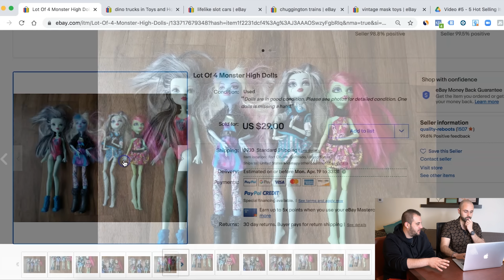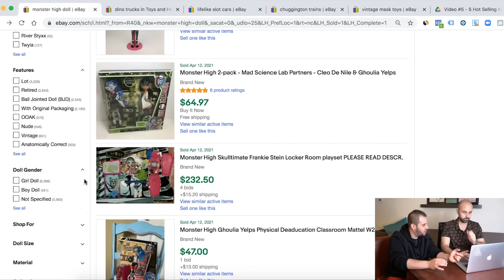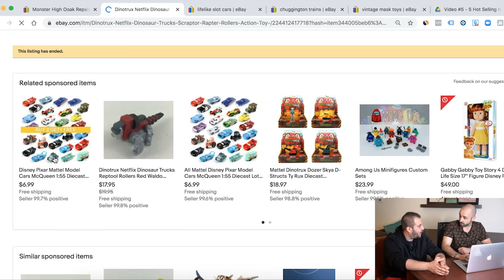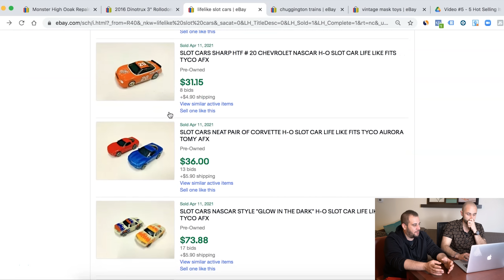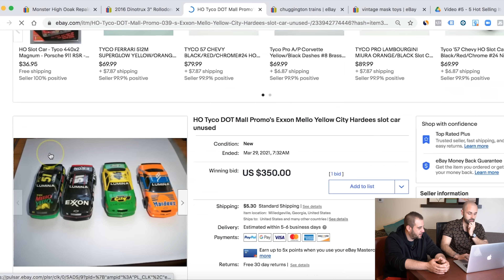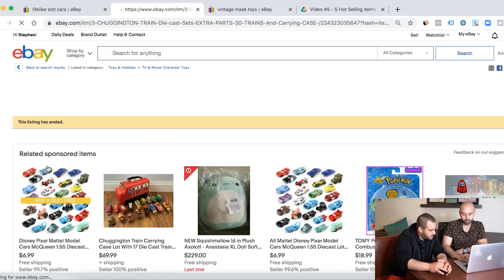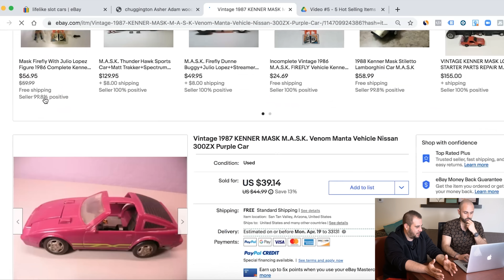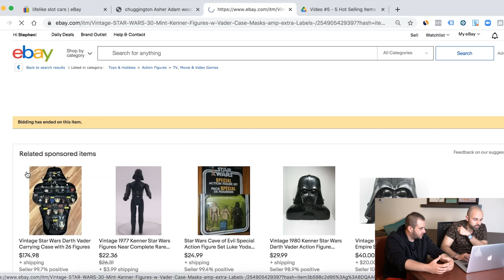Most Resellers Pass THESE At Thrift Stores | Best Items to Sell on eBay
Follow behind the scenes in real time on INSTAGRAM: @raikenprofit

FREE Training: Discover How to Build a Passive Income Business Dropshipping on eBay From Home

How to Build a Book Business Selling on Amazon

Best Courses & Training For You 💰🤑

The Best Items to Sell on eBay for HUGE Profits